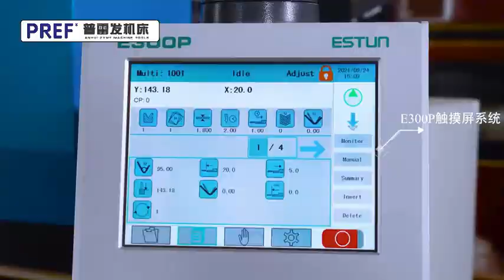Press Brake, CNC Sheet Metal Press Brake Bending & Shearing Machine&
cnc 100T3000press brake with E300P!
PREF® has more than 20 years-experience for press brake(bending machine)/fiber laser cutting machine /  shearing machine!
If you are interested, welcome to consult me！